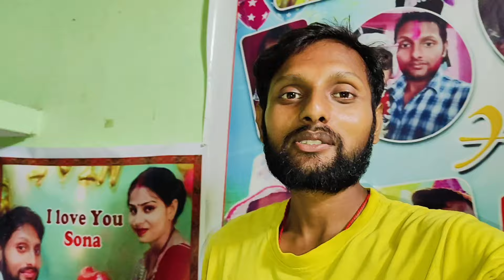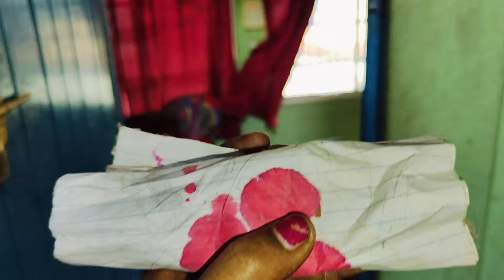घर में आने वाले हैं मेहमान | जोरो शोरो से किए पुरे घर कि साफ सफाई 🧹 | jyoti govind vlogs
🥰  Jyoti Govind Vlogs 🥰

this is a vloging channel

our new shop in market
our momos shop in market
our momos shop reveal vlog
our new shop vlogआज हमारा दुकान बहुत अच्छा चला 🥰 | vlog video | jyoti govind vlogs
our momos shop in market vlog
our momos shop in market video
big surprise reveal vlog
big surprise reveal video
very big surprise video
our new home rent reveal
hamare naye ghar ka kiraya kitna hai
shopping for new home
shopping for new home decoration
our new home video
our new home
our new room
very emotional vlog
emotional vlog video
emotional vlog hindi
emotional video hindi
emotional vlog
hindi vlogs
love marriage couple emotional vlog
love marriage couple emotional video
jyoti ke bimari ka pata chal gaya8
kya hua hai jyoti ko
emotional vlog video
lifestyle vlog
vlog video
jyoti govind vlogs
jyoti ka blogs
vlogger jyoti
jyoti ka video
govind jyoti ka video
jyoti ka new video
jyoti vlogs
love marriage couple daily life